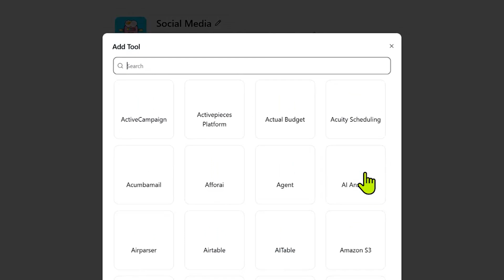Introducing Agents 2.0 & Unlimited Tasks from Activepieces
Build your first AI agent in minutes, and then give it a billion tasks 🤯

Introducing two huge announcements from Activepieces that will change the automation space forever: Agents 2.0 and Unlimited Tasks!

We've reinvented AI agents to be more powerful and easier to use than ever. Equip your agents with 300+ integrated tools, embed your agents in Activepieces Flows, and even have agents collaborate with each other to crush complex tasks.

Best of all? We're removing the limits. Our new pricing includes unlimited tasks, so you can scale your business without surprise bills. No more worrying about hitting task limits.